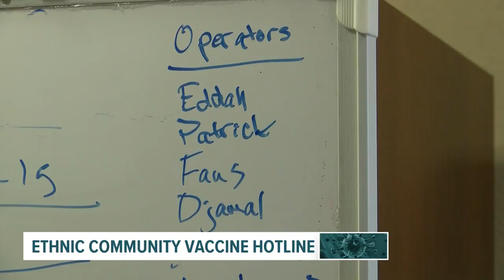Here's how interpreters in Polk County are helping immigrants, refugees get vaccine appointments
For immigrants and refugees in Iowa, the Iowa Multilingual COVID-19 Phone Line is available to help with vaccine questions and scheduling appointments.

Staff with Refugee Alliance of Central Iowa said the biggest issue is the language barrier.

“The reason I’m suggesting we have a call line is we are having people come in here and they have limited English. Scheduling those appointments is written in English," said Eddah Bunei, supervisor for Refugee Connection. "Technology is another issue. We would like to make everything easier for our community.”

Bunei is an immigrant from Kenya, and said four staff members help interpret over 15 different languages.

As of Thursday, the hotline is for those that live in Polk County.

You can call the hotline from 8:30 a.m. to 5 p.m. Monday through Friday.

Nola Aigner Davis with the Polk County Health Department told Local 5 they secured a grant tailored to the specific needs of ethnic communities.

So far, they have trained 20 interpreters to help in their communities.